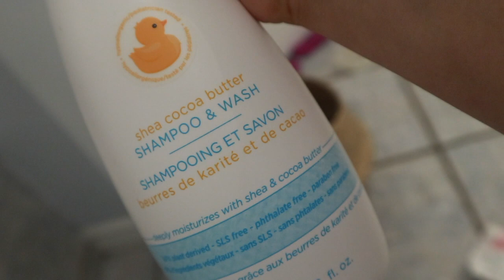DAY IN THE LIFE WITH 2 KIDS 2 AND UNDER / STAY AT HOME MOM 2021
Hi !

This is a day in the life with 2 kids 2 and under. My daughter is 2 and my son is 1!
Some days go really smoothly but let's be honest, most days are completely crazy!